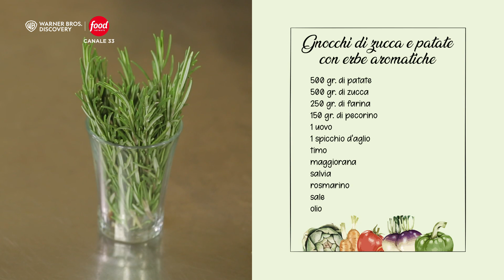Gnocchi di Zucca e Patate | La Cucina Delle Monache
Quattro monache sono pronte ad alternarsi tra i fornelli per raccontarci i loro squisiti

► Non perderti le ricette di Food Network!